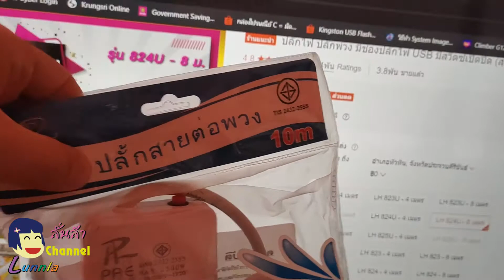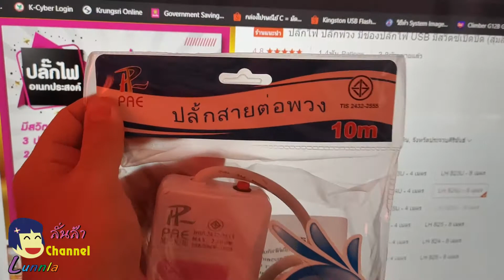รีวิว ปลั๊กไฟ 3 ช่องพร้อม USB 2 ช่องสาย 8 เมตร ราคาเบา ๆ มี มอก ด้วย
สนับสนุนช่องง่าย ๆ ด้วยการซื้อ สติกเกอร์ไลน์ น่ารัก ๆ ของนาย Aboyza ได้ที่ลิงค์ด้านล่างนี้จ้า

รีวิวปลั๊ก 3 ตา  3 ช่อง สาย ยาว 8 เมตร หัวปลั๊กมี 3 ขา มาตฐาน มอก. มีช่อง USB 2 ช่องสำหรับใช้ชาร์จอุปกรณ์ USB ต่าง ๆ กำลังไฟ 5V 1amp แต่ละช่องมีสวิชควบคุมของตัวเอง ราคาไม่แพง